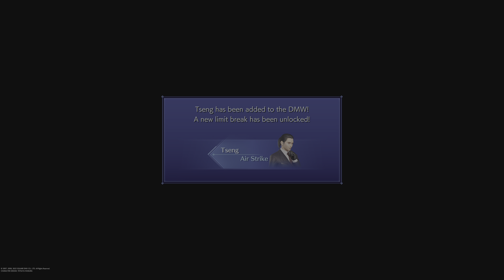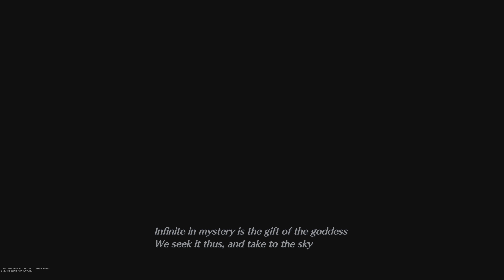CRISIS CORE –FINAL FANTASY VII– REUNION PART 2